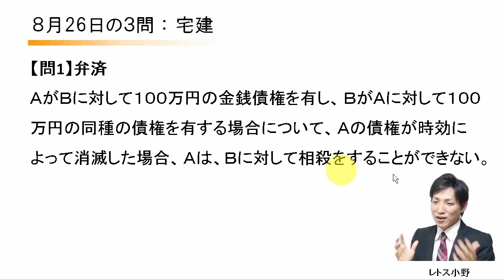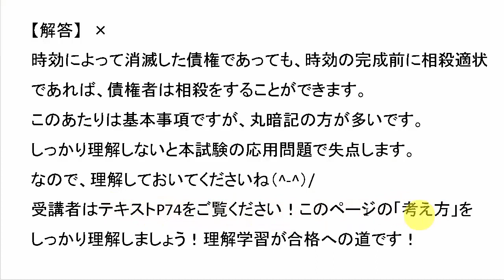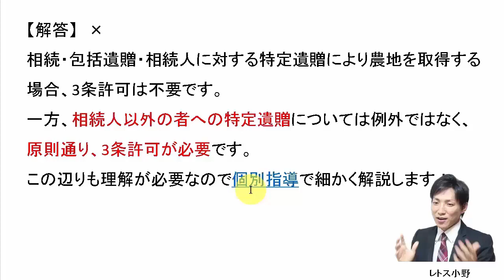【宅建過去問】8月26日の３問【レトス小野】宅建過去問解説